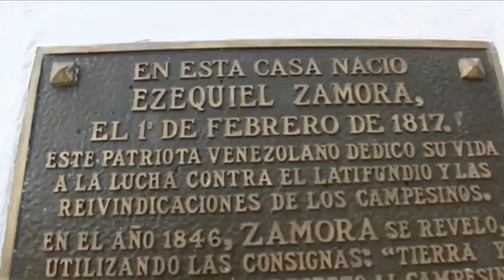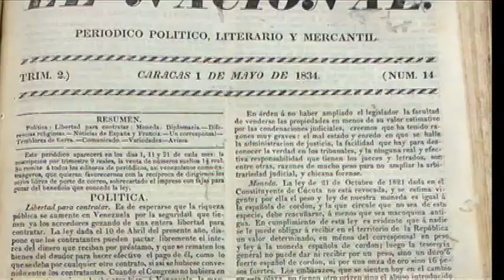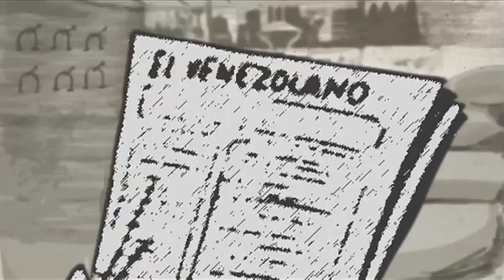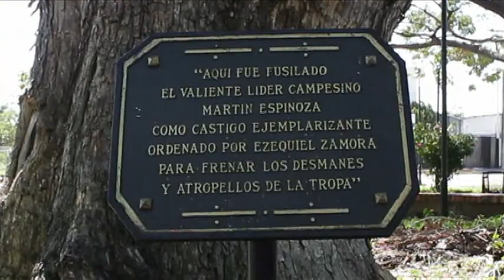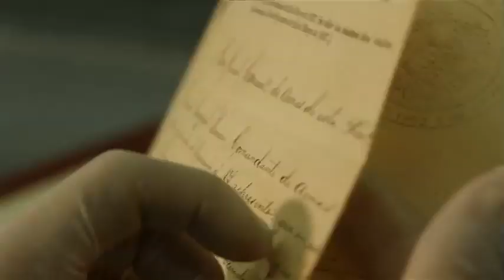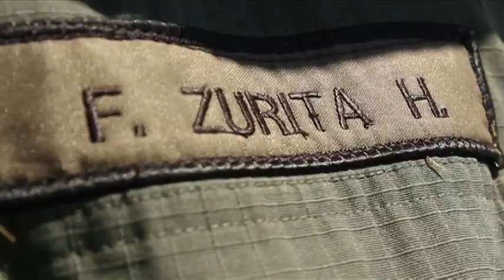DOCUMENTAL ESEQUIEL ZAMORA